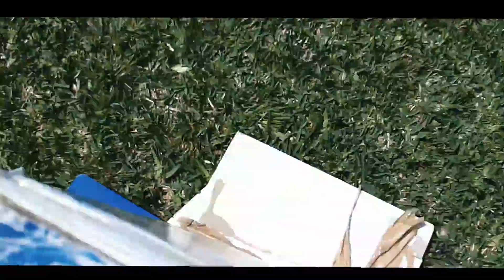Sepias a eging desde una balsa hinchable PARTE 1 (VLOG #27)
Se me ocurre hacerme con una balsa hinchable para capturar todo tipo de   cefalopodos flotando sobre las calmadas aguas gallegas con divertidos resultados!